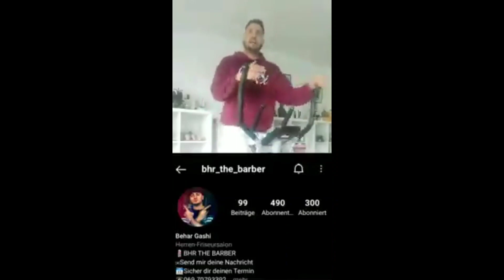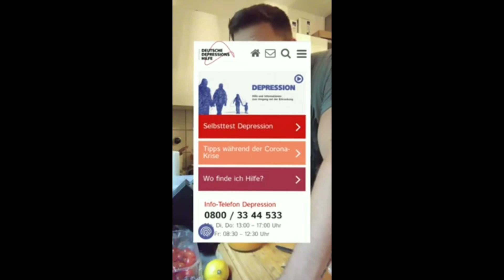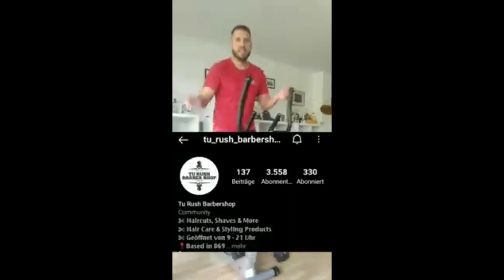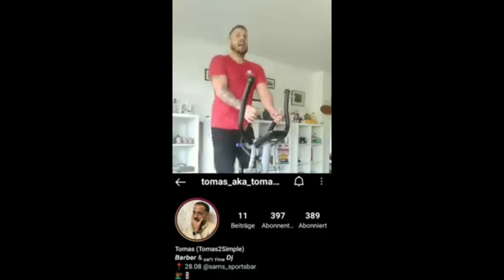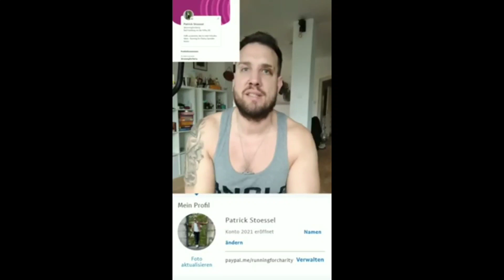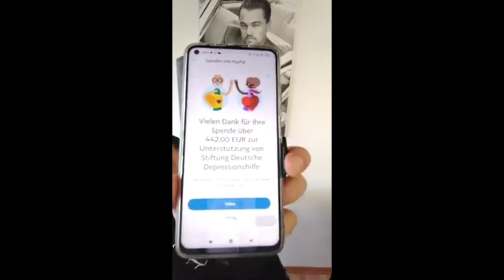R4C Teil 1 - 2021 - "...es fing an mit einer Idee..."